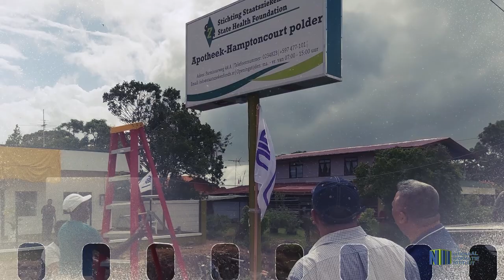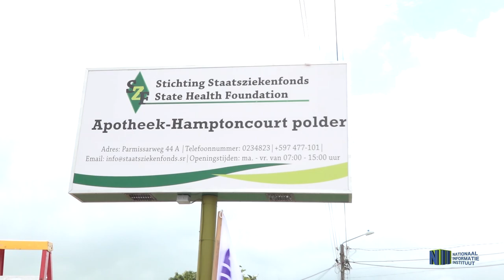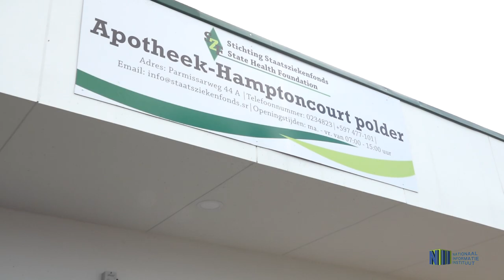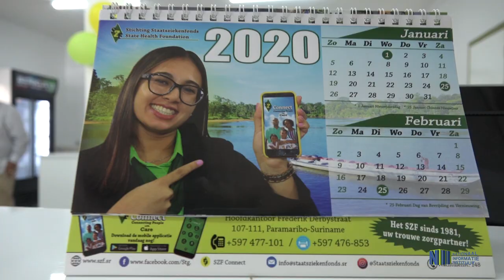OPENING SZF APOTHEEK & PRIKPUNT OOSTELIJKE POLDER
Volksgezondheid is een van de grote pijlers van ontwikkeling. Met dit gegeven in gedachte heeft de Stichting Staatsziekenfonds (SZF) op woensdag 15 januari 2020 haar tweede apotheek geopend in het district Nickerie en wel in de Oostelijke Polder. De eerste apotheek werd op 1 juni 2011 geopend in Nieuw Nickerie. Bewoners van de oostelijke polders kunnen nu dicht bij huis medicamenten halen.